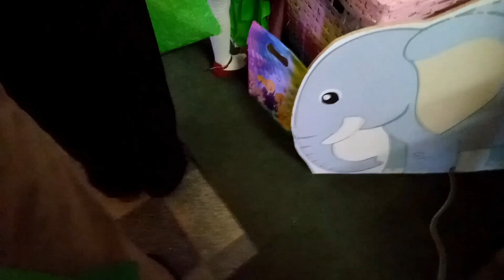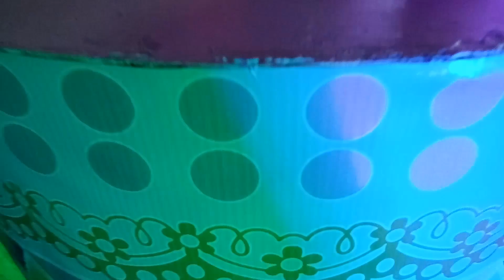DIA DE MUITA DIVERSÃO/PASSEIO COM A FAMILIA E AMIGOS/casinha da si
canal da Mika

Obrigada por estarem aqui voçês são muito importantes para nós!

Um beijo!